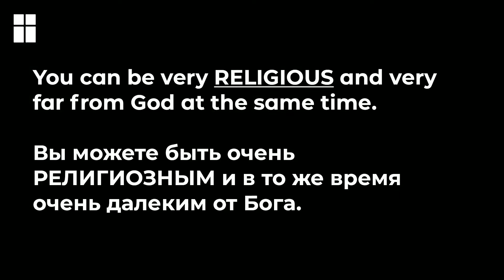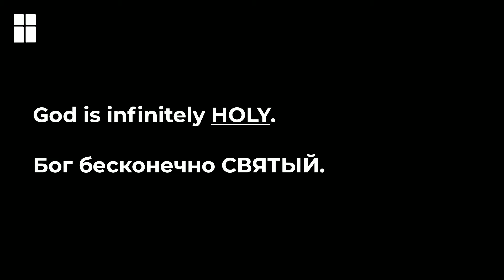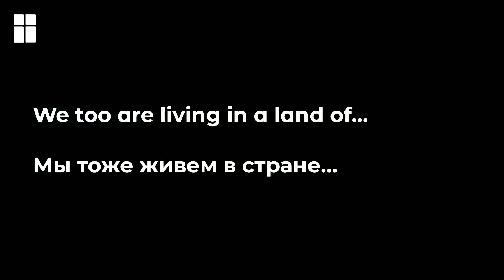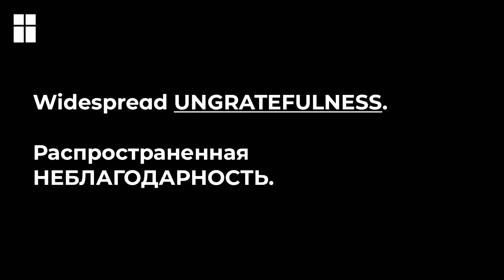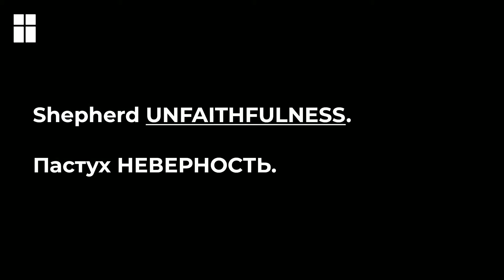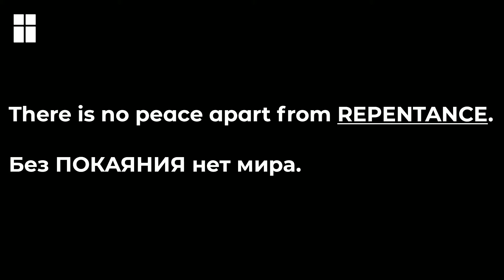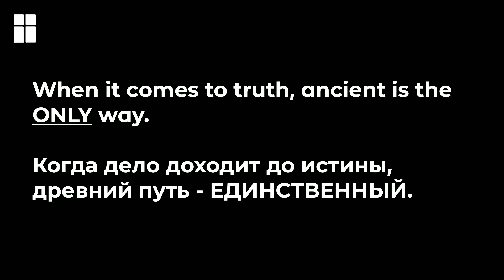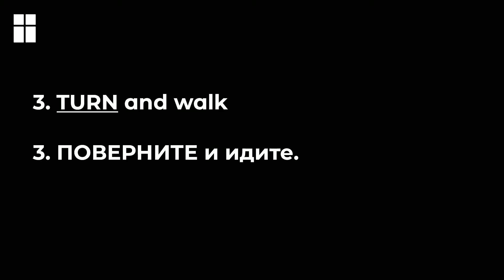The Lord Has Spoken | Jeremiah 6:13-19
Pastor Paul Miller | September 27, 2020